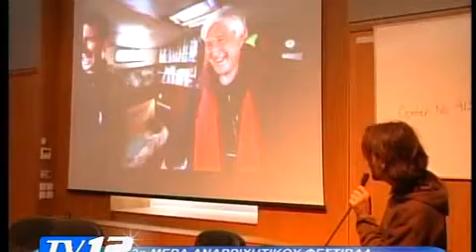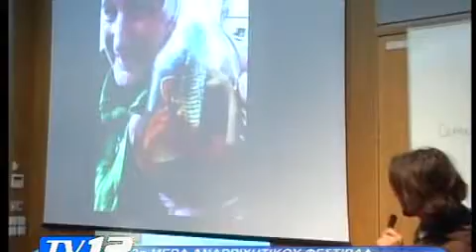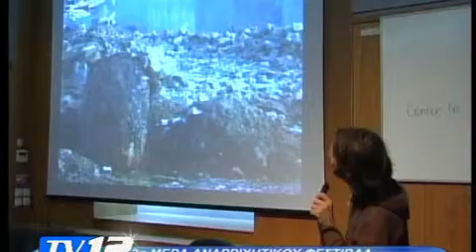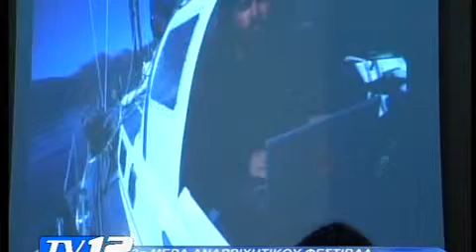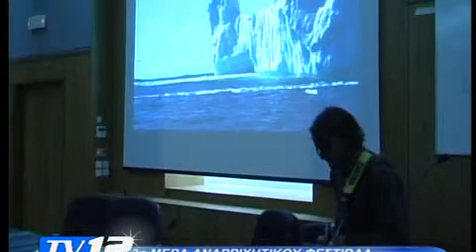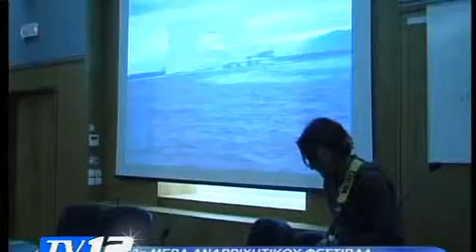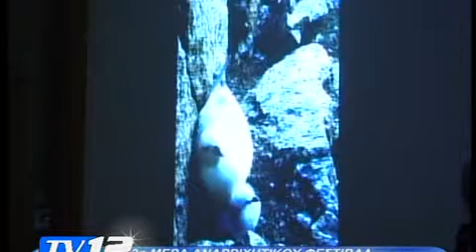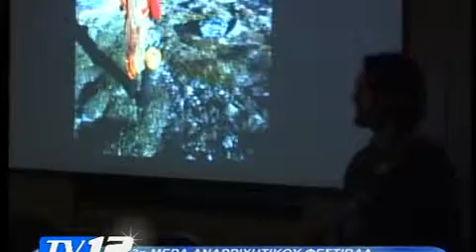Kalymnos Climbing Festival 2011 (4)